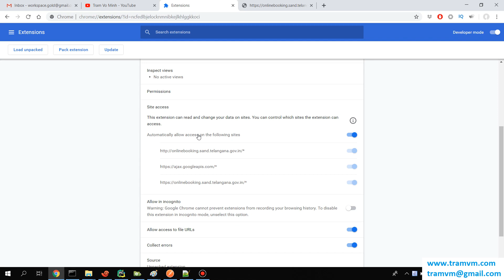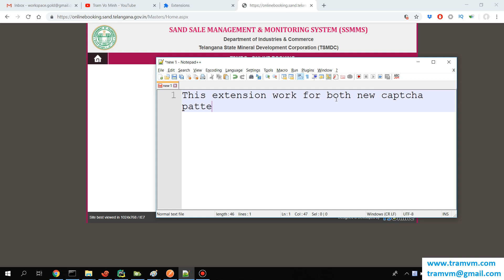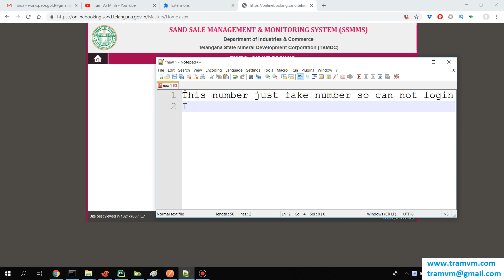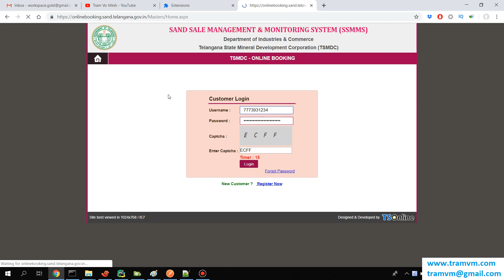Newest SSMMS captcha solver 2019 | Fastly auto filling captcha with extension site sand telangana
Fastly auto filling captcha, user login info site SSMMS onlinebooking.sand.telangana.gov.in with Available for tamper monkey, grease monkey on  Mozilla firefox, Chrome and Chromium...  Working for all captcha pattern. You just:
- Replace demo info with personal info
- Add extension captcha filling automatically to browsers
- Go to page and extension will auto fill captcha